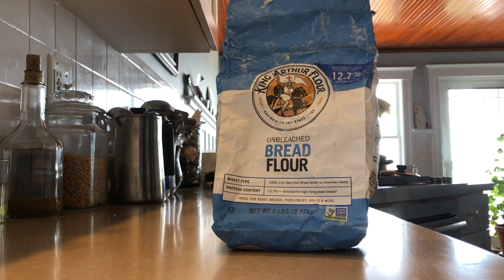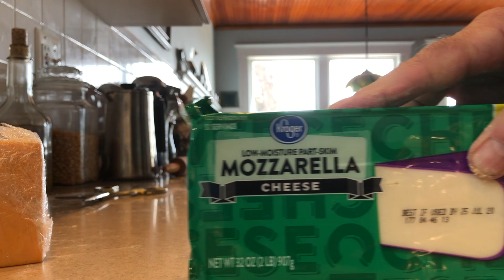Lasagna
Second Try